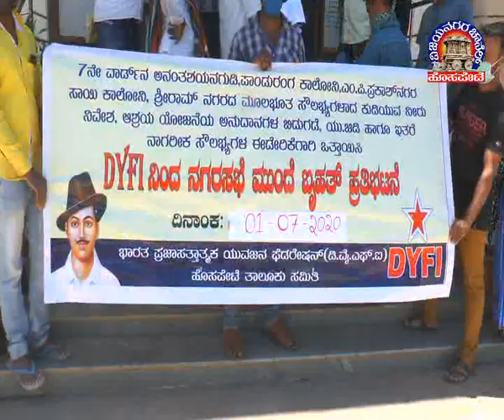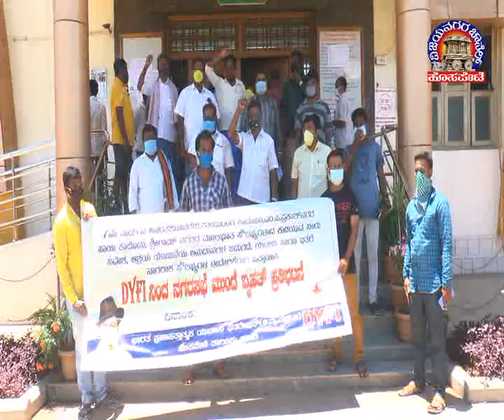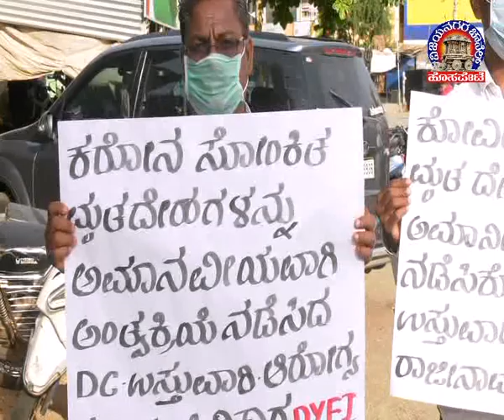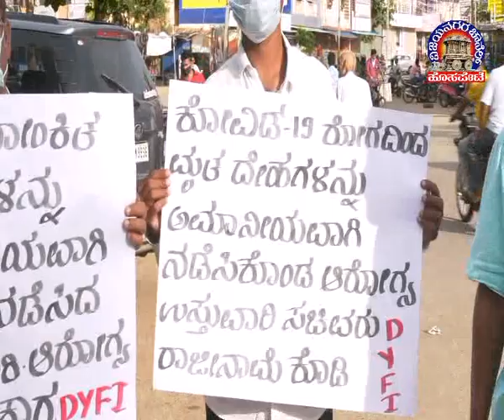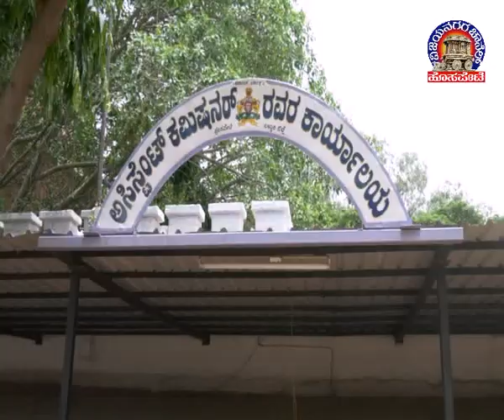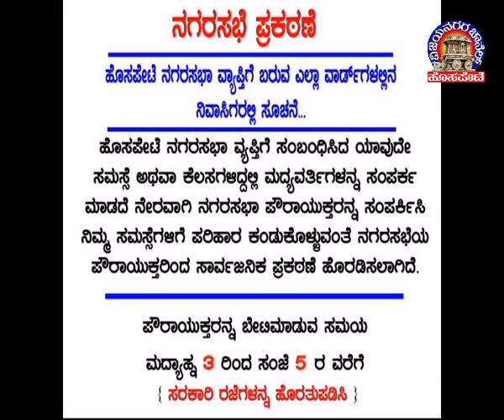Vijayanagara Channel Hosapete News 01.07.2020